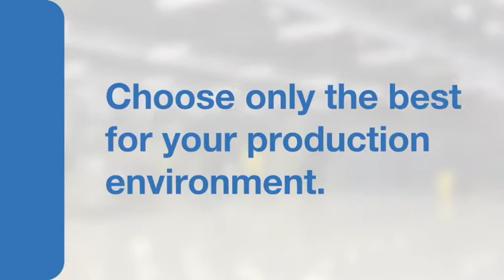Local company to supply wheel assemblies for the new BMW X3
Wheel assembly solution provider Wheel Assemblers will supply tyre and rim assemblies for the new X3 (G01) model from German vehicle manufacturer BMW South Africa (SA) to be built in Rosslyn, Pretoria.